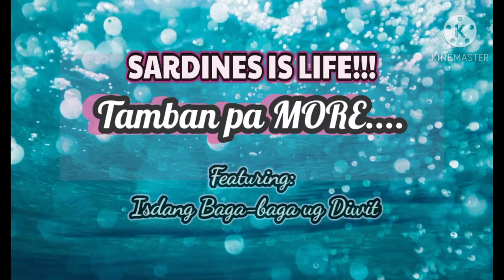SARDINES IS LIFE. Tamban pa MORE!!! FT. isdang baga-baga and DIWIT